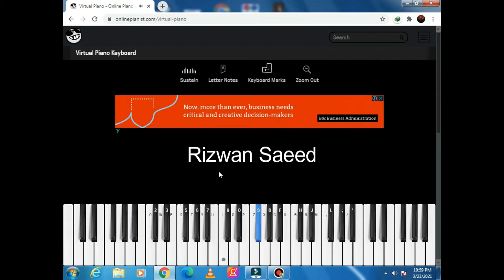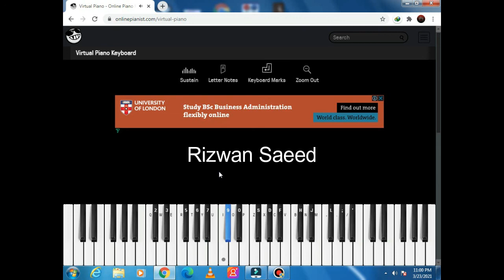A little dedication to all those UNSUNG HEROES : Rizwan Saeed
ay puttar hattan te nai wikdey
Tried to play on virtual piano
NOT BEST BUT NOT BAD
PREVIOUS VIDEOS:
Register Bandicam For Free !!! Lifetime Registration !!!        100% Working Proof.

Top 35 Meme Templates !!! Free To Download by Rizwan Saeed

How to crack filmora x
filmora x lifetime activation